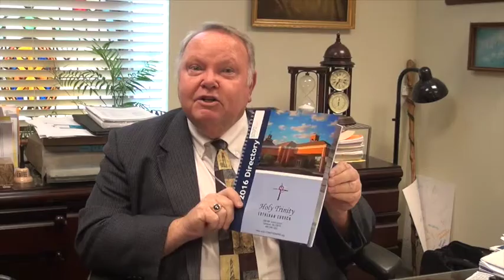Barkings From Your German Shepherd (April 12, 2016)